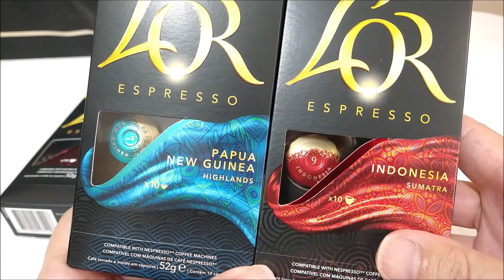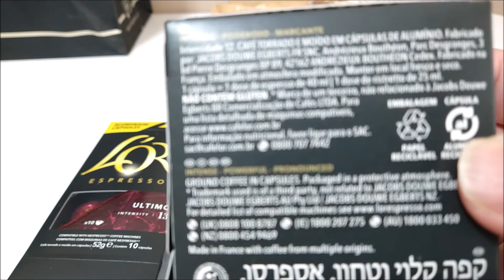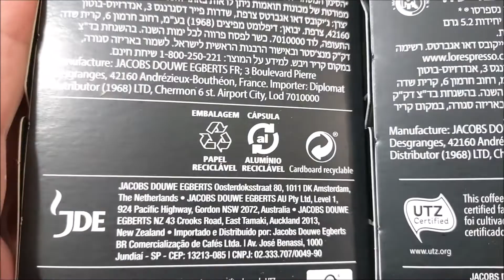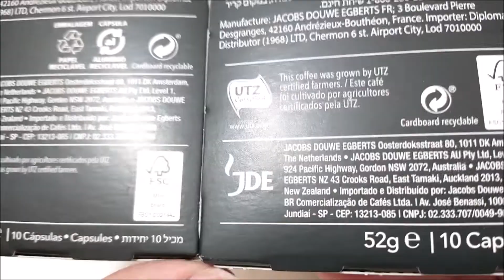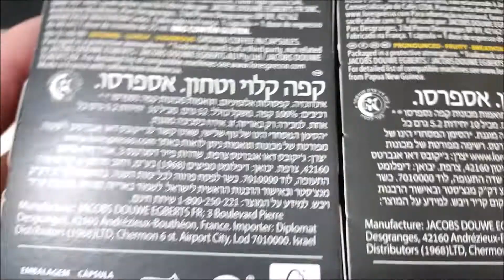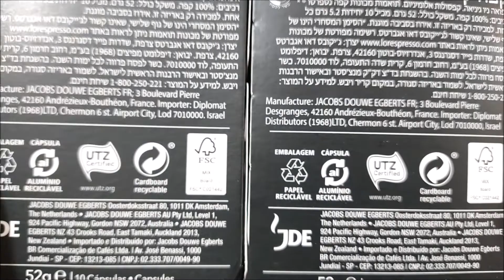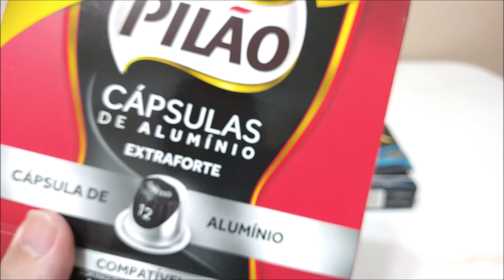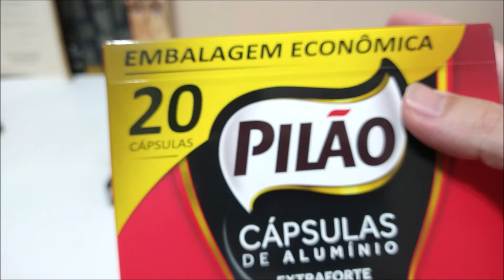Dolce Gusto 40 - Comparando quatro sabores Lor